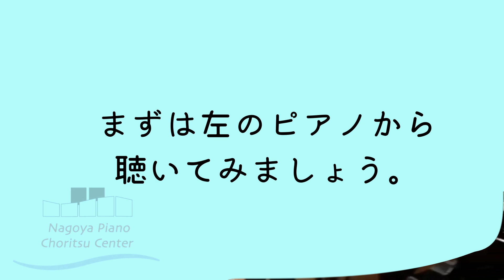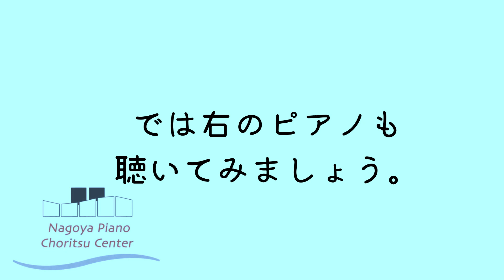【ピアノ弾き比べシリーズ2】 スタインウェイグランドピアノ モデルB-211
名古屋ピアノ調律センターがお届けする、ピアノ弾き比べシリーズ。
今回は、ピアニスト内匠慧さんをゲストにお招きし、スタインウェイグランドピアノ　モデルB-211を2台使用して弾き比べします。

全く同じモデルでも、ピアノ一台一台には個性があり、ピアノによって音色や弾いた印象には違いがあります。個性豊かなスタインウェイの音色を、少しでもお伝えできれば嬉しいです。普段、できる機会の少ない"同じモデル"での弾き比べ、この機会に聴いてみませんか？

弾き比べで演奏された曲目（※演奏は一曲全てではなく一部抜粋です）
♪グリーグ/叙情小品集より「ガーデ」
♪クライスラー/「愛のかなしみ」（ラフマニノフ編）
♪ベートーヴェン/ピアノソナタ第3番 ハ長調
♪スクリャービン/ピアノソナタ第3番 嬰ヘ短調
♪グリーグ/叙情小品集より「トロルドハウゲンの婚礼の日」
♪ヘンデル/シャコンヌ ト長調
♪バッハ/平均律第2巻第4番 嬰ハ短調
♪リゲティ/エチュード第11番
♪ショパン/「春」（リスト編）

名古屋ピアノ調律センターは、名古屋市天白区平針にある、ピアノ専門店です。ピアノの販売、調律、修理、移動、買取を行なっています。スタッフ全員がピアノ調律師。ショールームには、常時100台以上のピアノを展示しています。ピアノに関することなら何でも、お気軽にご相談ください。